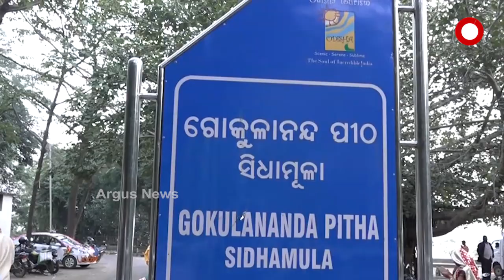ଅବହେଳିତ ଅବସ୍ଥାରେ ଗୋକୁଳାନନ୍ଦ ପୀଠ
ଅବହେଳିତ ଅବସ୍ଥାରେ ଗୋକୁଳାନନ୍ଦ ପୀଠ । ନୟାଗଡ ଜିଲ୍ଲା ସିଧାମୂଳାଠାରେ ଥିବା ଏହି ପର୍ଯ୍ୟଟନସ୍ଥଳୀରେ ରହିଛି ବହୁ ସମସ୍ୟା...